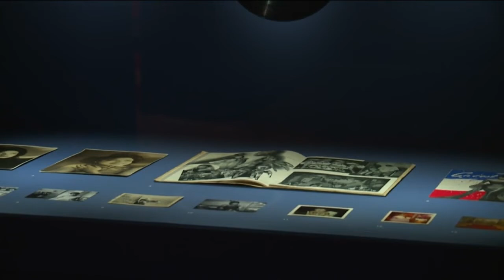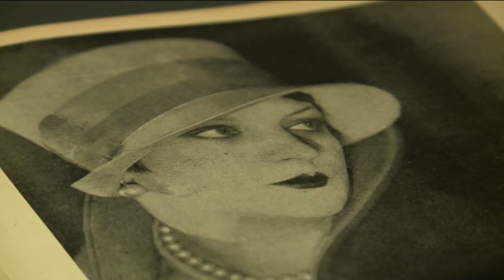The VMFA Presents, ‘Man Ray: The Paris Years’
Our Andrias White Murdaugh visited the VMFA to speak with Madeleine Dugan, Exhibition Research Assistant who shared more about the exhibit happening October 30th, 2021–February 21st, 2022.